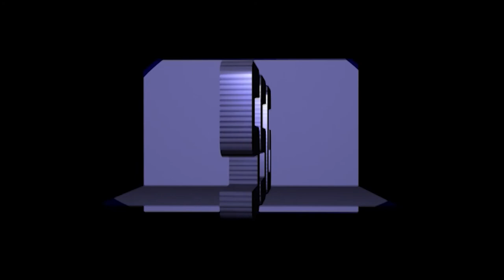How to play as Goliath in Evolve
So this is just a little something for you guys out there. Fast game of Evolve as Monster as Goliath. We are back baby and we are bringing the pain :)